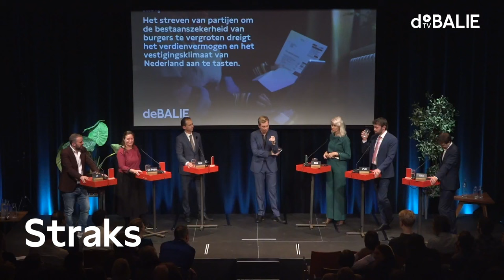Bestaanszekerheid | Het Nieuwe Economiedebat | Debat 3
Leidt het streven van partijen om de bestaanszekerheid van burgers te vergroten tot de aantasting van het verdienvermogen en het vestigingsklimaat van Nederland?

De komende tijd moeten we fundamentele keuzes maken als we op de lange termijn een economie willen die werkt voor iedereen. Wat voor concrete oplossingen draagt een nieuwe generatie Kamerleden aan? Hoe zou de economie van de toekomst eruit moeten zien?

00:28 Mini debat tussen GroenLinks-PvdA en BBB.
06:48 Debat tussen BBB, GroenLinks-PvdA, NSC, D66, VVD, en SP.

Met Eddy van Hijum (NSC), Joost Sneller (D66), Jimmy Dijk (SP), Suzanne Kröger (GroenLinks-PvdA), Mona Keijzer (BBB) en Silvio Erkens (VVD).

Programmamaker: Merlijn Geurts & Isabel Sheridan
Moderator: Merlijn Geurts & Tim Wagemakers